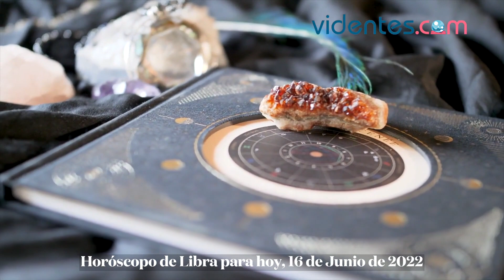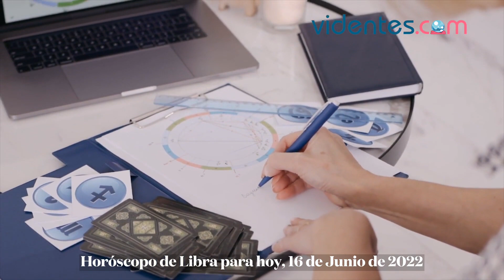HORÓSCOPO DIARIO ⭐💘❤️ LIBRA ♎️ JUEVES, 16 DE JUNIO DE 2022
Horóscopo de hoy, jueves 16 de Junio de 2022. El horóscopo para hoy: descubre tu futuro gracias a mi horóscopo diario para ti.